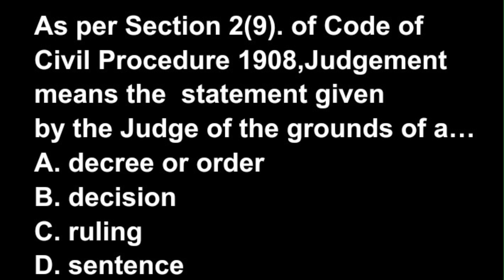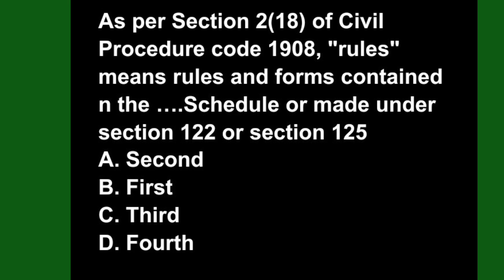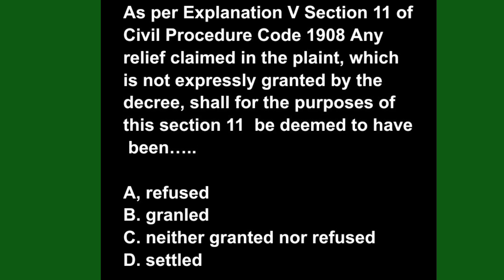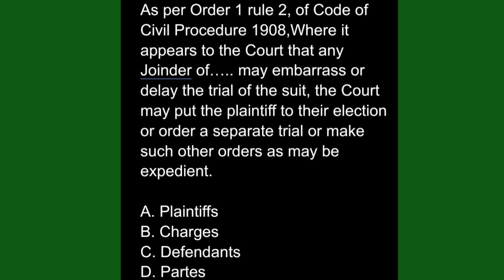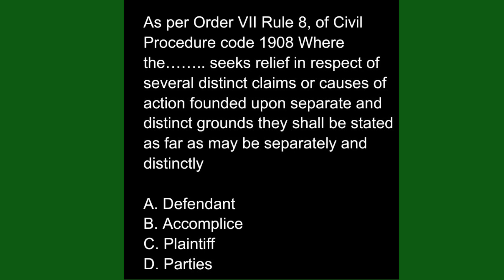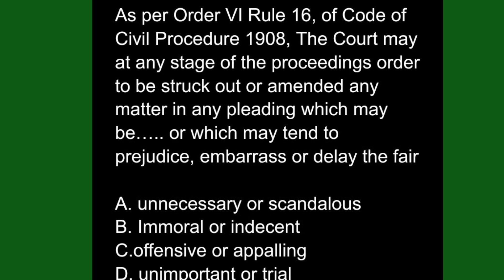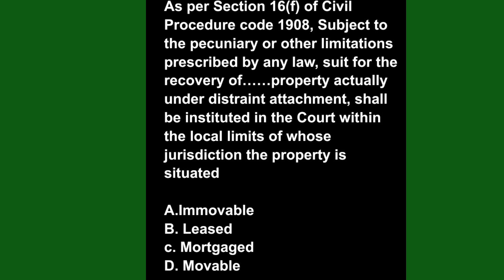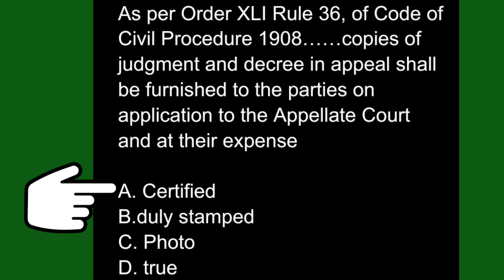Law Gat 31 March 2024, Civil procedure code1908 /CPC solved Questions/important for Law Gat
Law Gat 31 March 2024, Civil procedure code 1908 /CPC solved Questions/important for Law Gat

fb page link  like and follow

Also watch these videos about law Gat
test

Islamic jurisprudence

LawGat past McQs

international law

legal Ethics